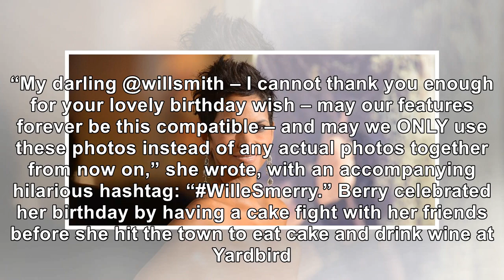Halle Berry Poses Topless In Nature-Inspired Instagram Post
August 23, 2018 Jason Merritt / Getty Images Halle Berry once again proves she only grows sexier wit...